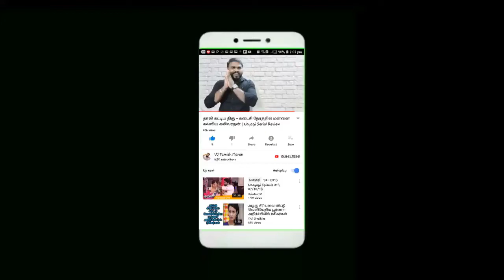எங்கள் மகளை கொன்றவனுக்கு தூக்குதண்டனை கொடுங்கள் - பெற்றோர்கள் கோரிக்கை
A Creative video by VJ Tamizh Maran